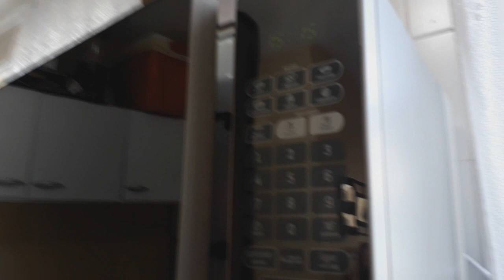MEU NATAL 2018